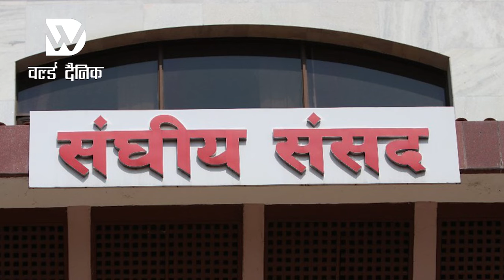वर्ल्ड दैनिक न्युज क्याप्सुल फाल्गुन ७ को प्रमुख खबरहरू||News Capsule|| Samachar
Today news
Worlddainik
Top20news

इन्फो खबर
PRESENTER :  Deekshya Sangraula
EDITOR         :Sumit Raj Pokhrel